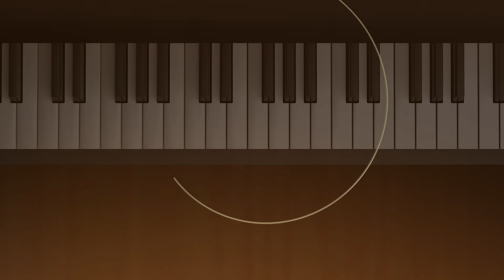Antonii Baryshevskyi (Ukraine) - FINAL ROUND (Part 2) - 2022 NIPC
R. Schumann: Symphonic Etudes Op.13 (including 5 posthumous variations)